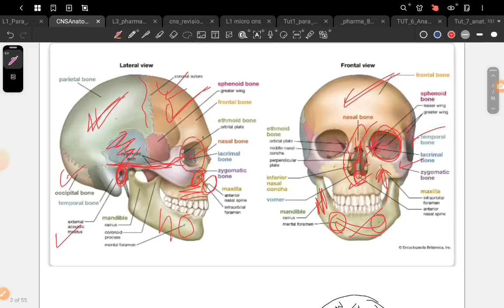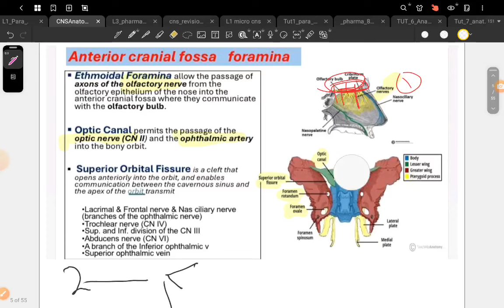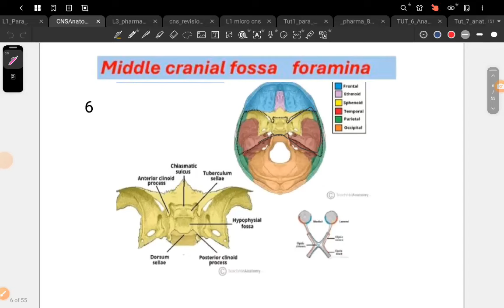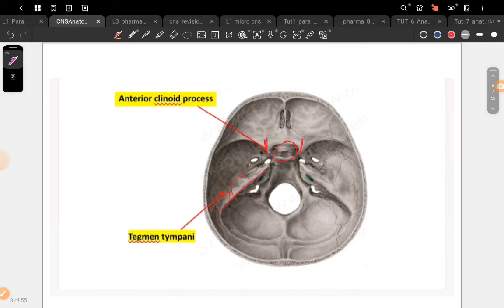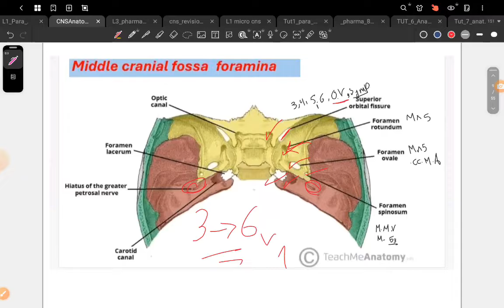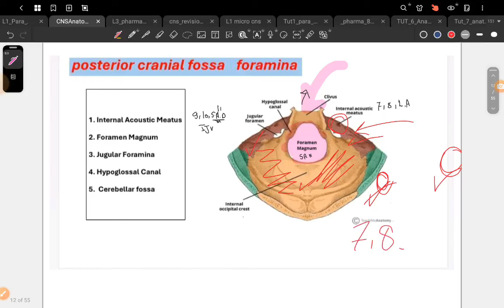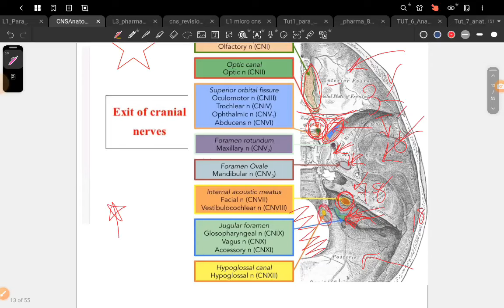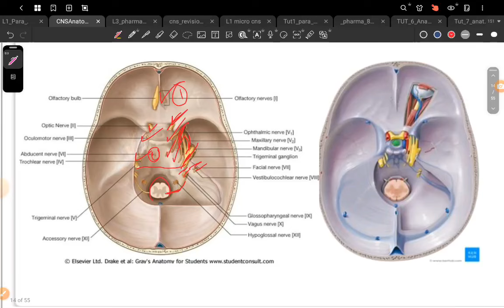Part1 Practical Anatomy "Diagrams"(CNS42)💜🌻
الفيدباك يهمنا 💜